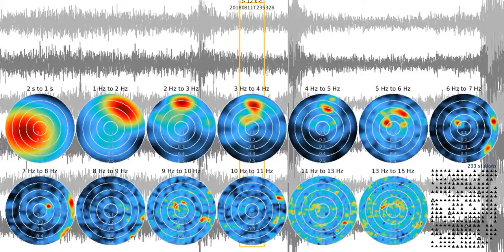fkm tw0012s sw 20180811